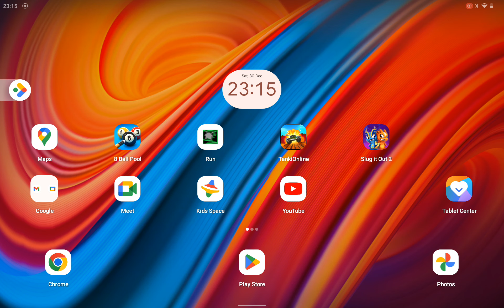31 December 2023